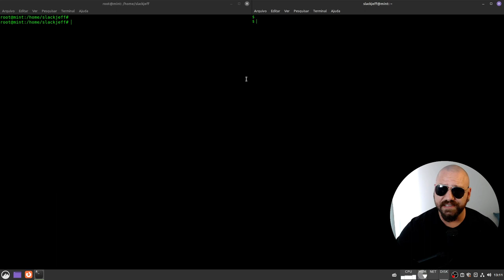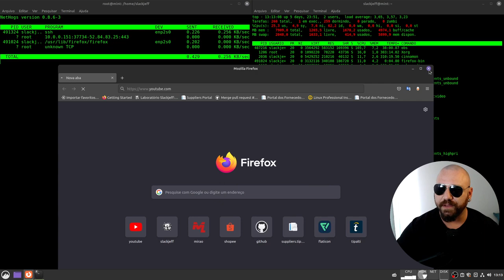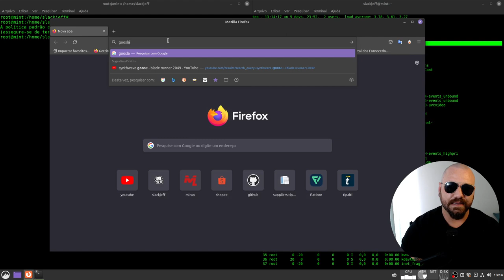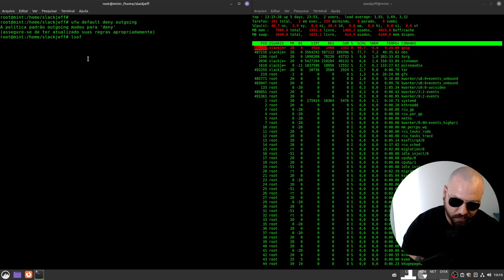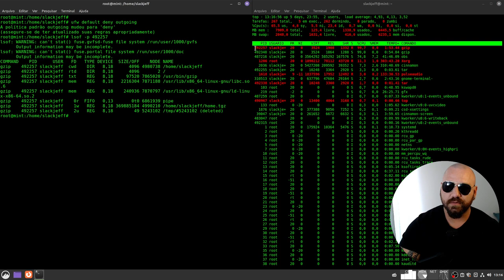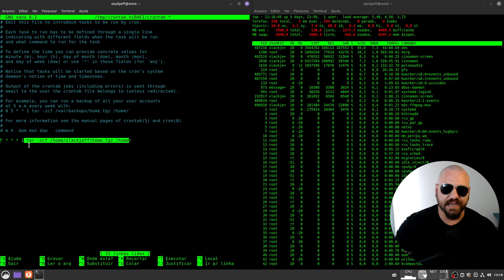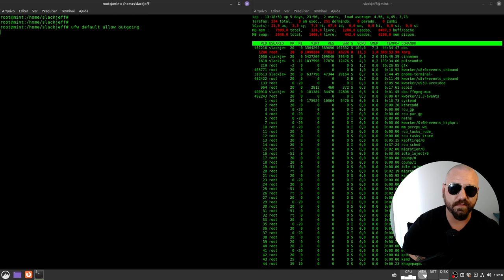Processo|PID estranho no Linux